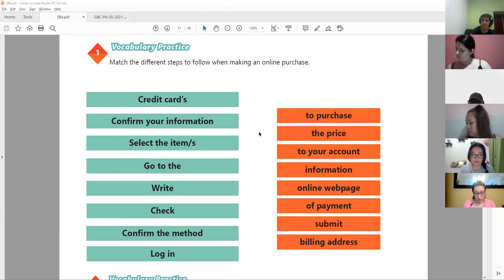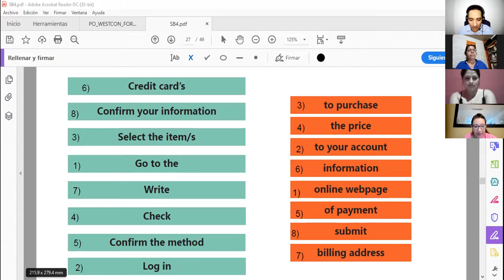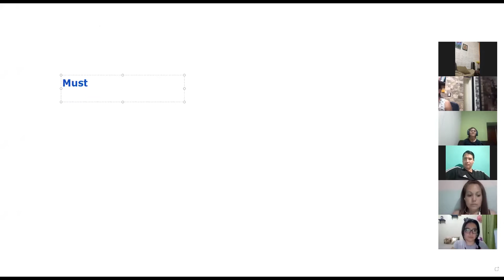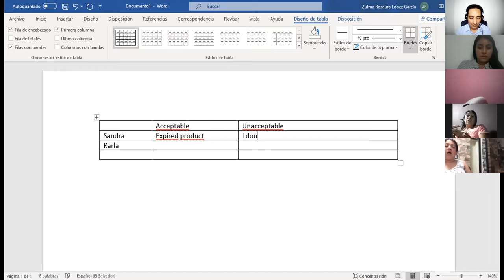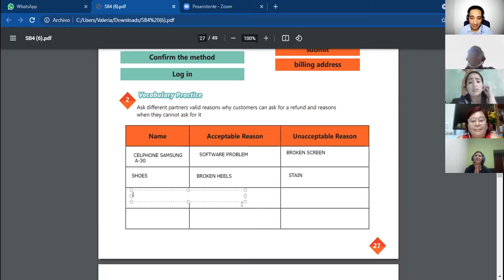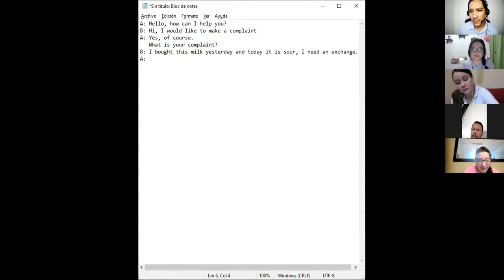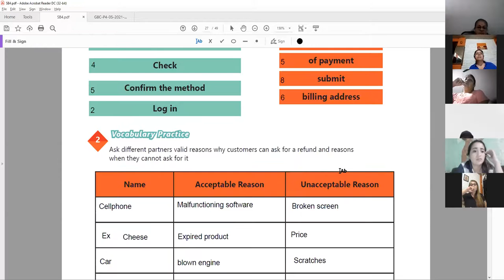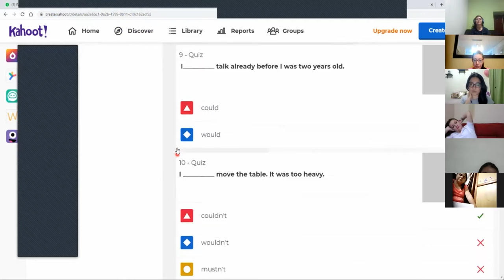Ingles Corporativo- Videoconferencia #10 Vocabulary and practice